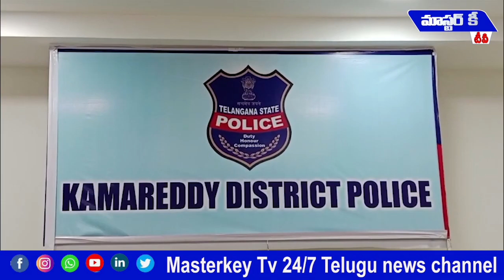బైకు దొంగతనాలకు పాల్పడుతున్ననిందితున్ని అరెస్ట్‌ చేసిన కామారెడ్డి పోలీసులు || MKTv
Category